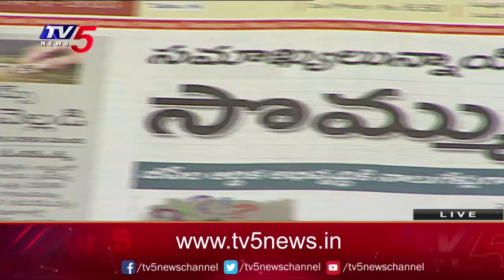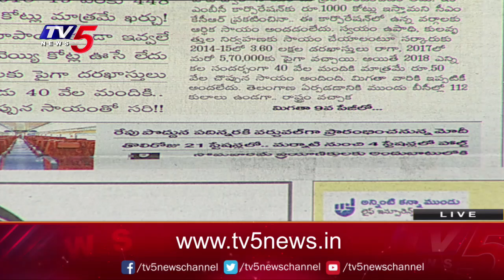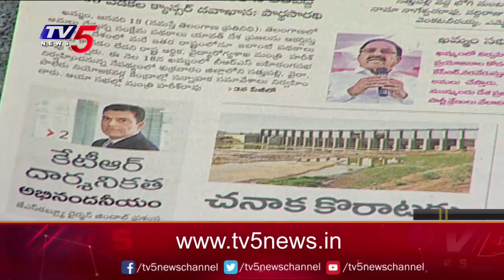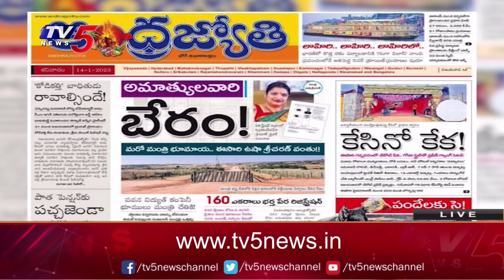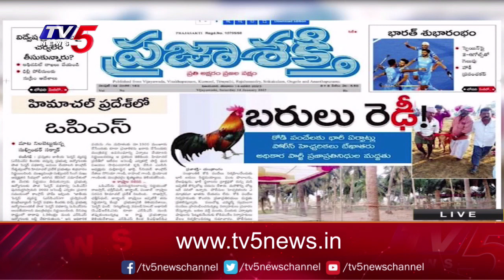14-01-2023 News Paper Reading | Morning News Updates | TV5 News Digital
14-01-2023 News Paper Reading | Morning News Updates | TV5 News Digital